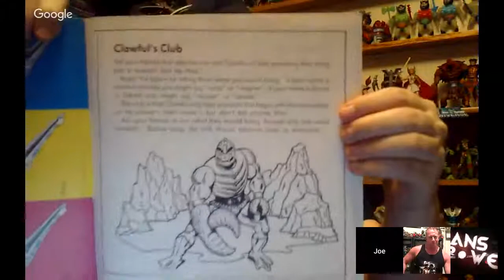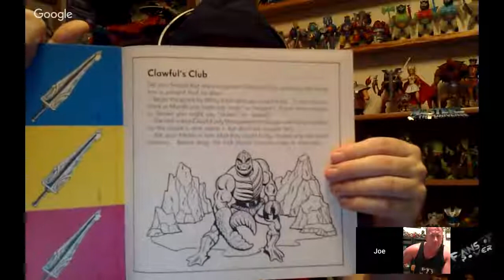Fans of Power Episode 111 - Christmas Special, New She-Ra Series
This week is our commentary for the Christmas Special, and we discuss the new She-Ra series announcement!